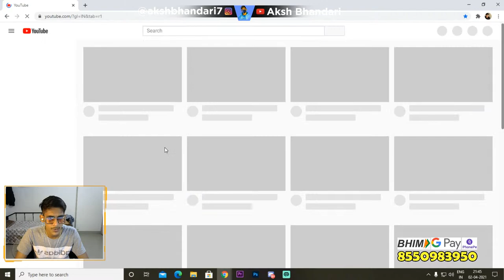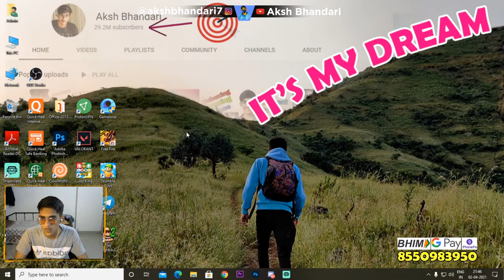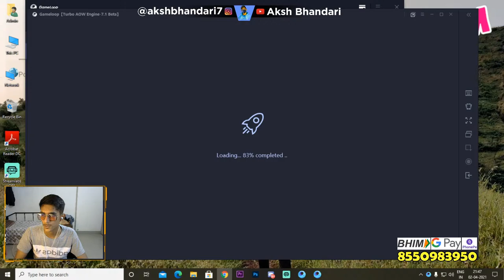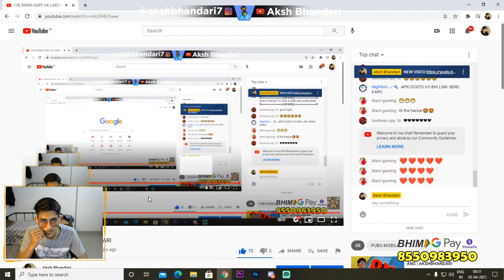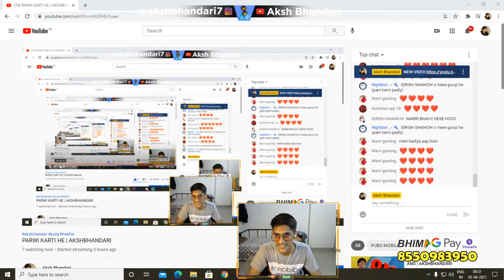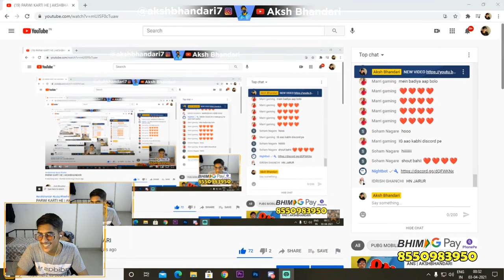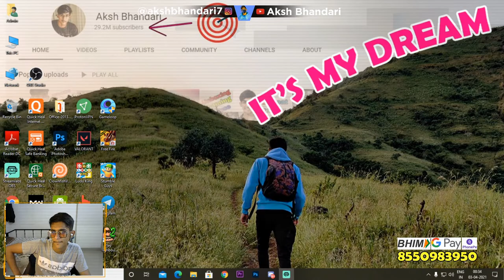PARWI KARTI HE | AKSHBHANDARI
Thanku for your support, Keep supporting my channel.

Pc information :-
Antec NX310 Cabinet
Intel i7 9th generation
MSI B365-M PRO VDH Motherboard
XPG 16GB DDR4 Ram
GTX 1060 Graphics card
1TB HDD
240 GB SSD
(GARIB HU YAR JYADA KUCH NAHI HE)